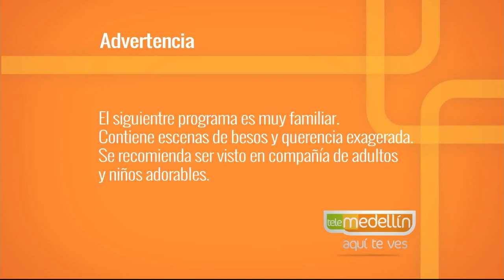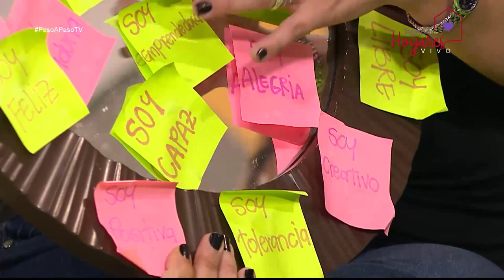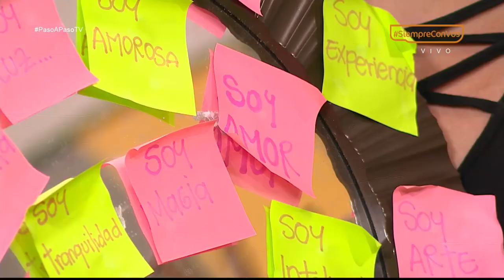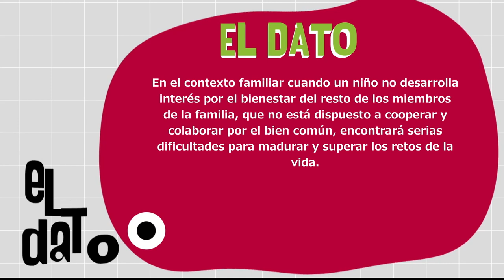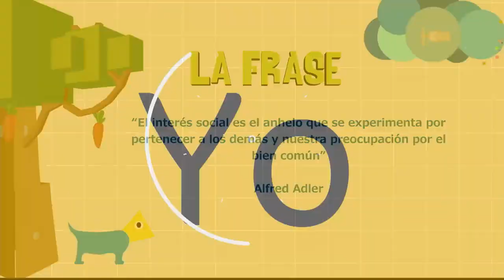Educar hijos con sentido de comunidad. [Paso A Paso TV] Telemedellín